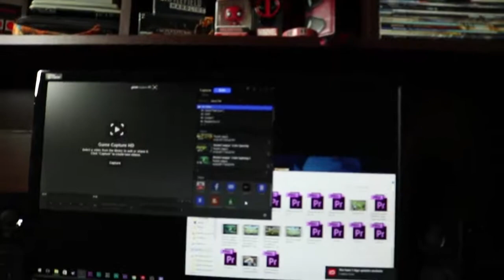LOSING POWER IN THE MIDDLE OF RECORDING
3 Hours of footage. Gone. Forever. I'm just not meant to record Zombies Chronicles, I suppose. ¯\_(ツ)_/¯ RIP